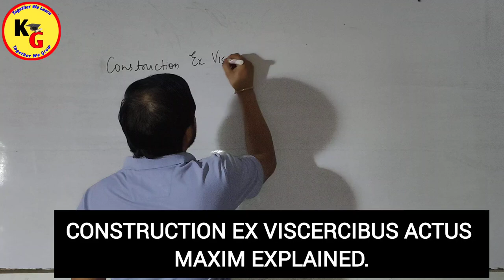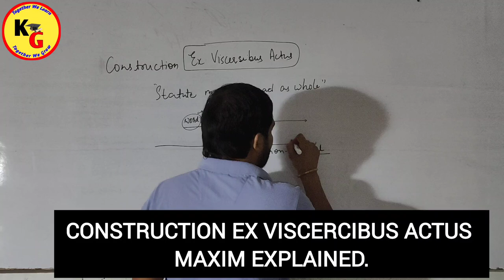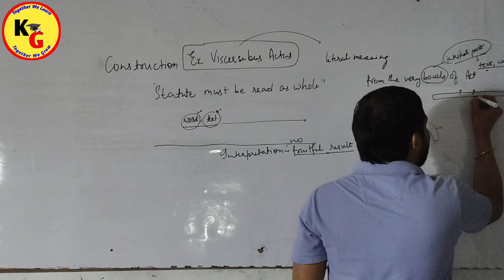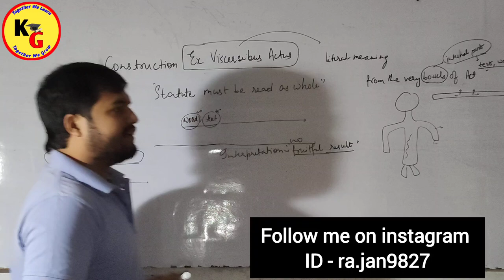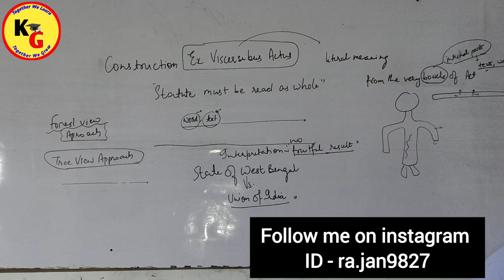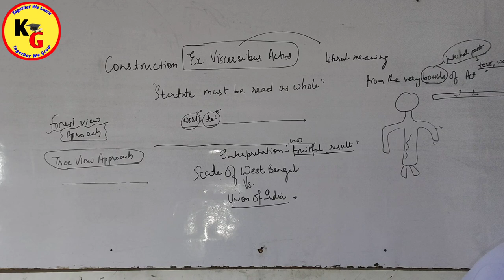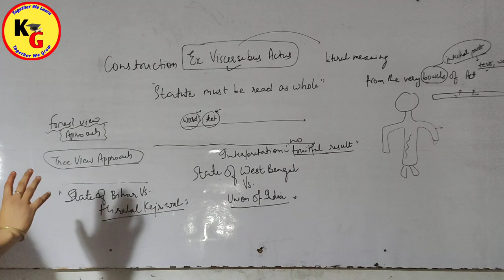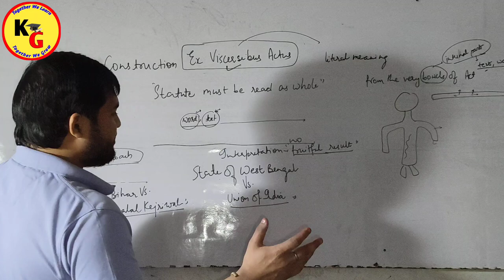LECTURE 10 | Interpretation of Statutes | Construction Ex VISCERSIBUS ACTUS Legal Maxim Explained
LECTURE 10 | Interpretation of Statutes | Construction Ex VISCERSIBUS ACTUS Legal Maxim Explained @PWLawWallah

In this video we will discuss about the most important maxim of Interpretation which is Construction Ex VISCERSIBUS ACTUS.

Interpretation of statutes basic concepts and principles all india judiciary Anoop sir target 20
JLO 08 Interpretation of Statutes one shot Rajasthan JLO Sampooran series lawwallah
Ex VISCERSIBUS ACTUS latin maxim interpretation of statutes law guru law guru anurag Rishi
Construction Ex VISCERSIBUS ACTUS interpretation of Statutes

knowledge grip,ex VISCERSIBUS ACTUS maxim,construction ex VISCERSIBUS ACTUS maxim,law with twins,linking laws,law guru anurag Rishi,unacademy judiciary world,unacademy linking laws,study IQ judiciary,study for judicial services,ex VISCERSIBUS ACTUS latin maxim interpretation of statutes law guru,construction ex VISCERSIBUS ACTUS interpretation of statutes,interpretation of statutes basic concepts and principles all india judiciary Anoop sir,Interpretation of statutes

ID - ra.jan9827